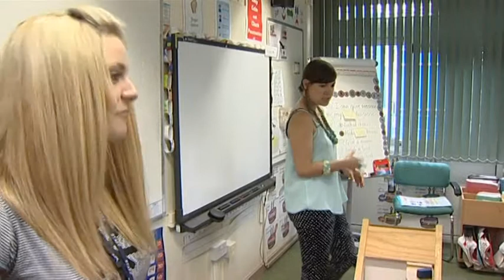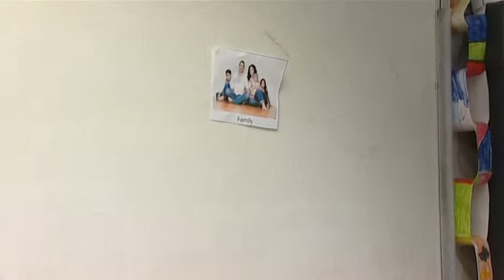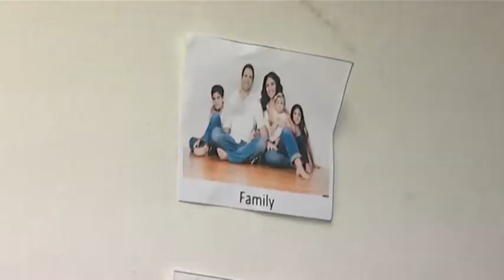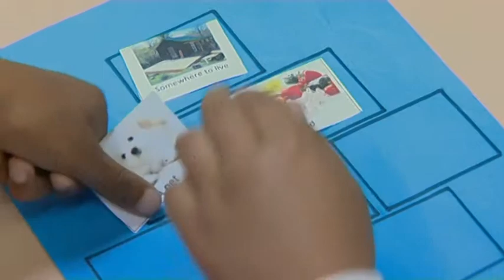Experian Schoolkids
Children at Dunkirk Primary School get a lesson in being wise with money, part of a scheme backed by Nottingham based Experian.